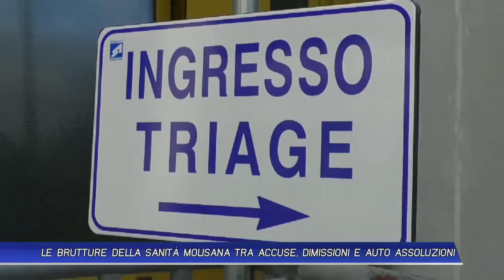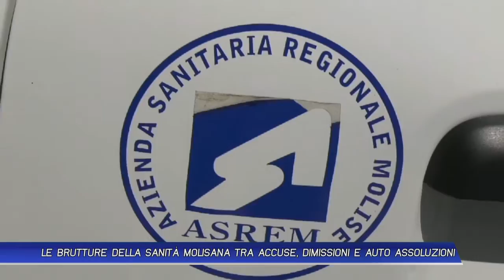LE BRUTTURE DELLA SANITA' MOLISANA TRA ACCUSE, DIMISSIONI E AUTOASSOLUZIONI